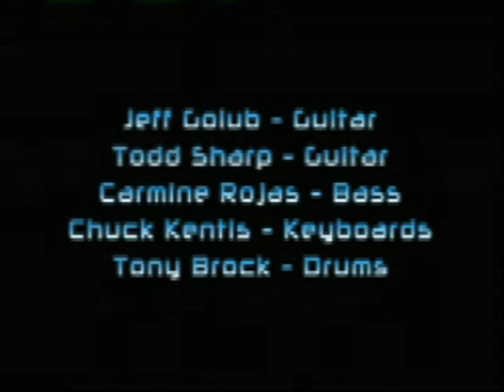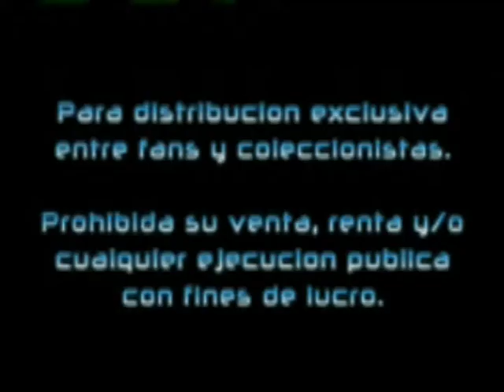Rod Stewart Querétaro 10 abril 1989 amateur video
El único material en video conocido y disponible del concierto de Rod Stewart en el Estadio Corregidora de Querétaro el lunes 10 de abril de 1989.

Existe otro video grabado por el guitarrista Steve Farris desde arriba del escenario a un costado, pero nunca ha sido difundido.

También existen algunas tomas de una cámara de Televisa, que fueron usadas para el programa de Oscar Cadena y algunas pequeñas porciones para el especial de TV que fué transmitido una semana después del concierto - tampoco han sido difundidas.

1- Hot legs
2- Infatuation
3- Tonight's the night
4- Some guys have all the luck
5- Young turks
6- The first cut is the deepest
7- Sweet little rock'n' roller
8- Lost in you
9- Twistin' the night away (fgramento final)

Esto es todo lo que hay disponible del concierto del lunes 10 abril de 1989.

La calidad del video es aceptable, proviene de un casette betamax.